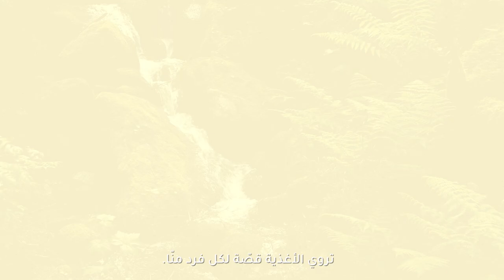يوم الأغذية العالمي 2021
أفعالنا هي مستقبلنا.
إنّ عبارة النظام الزراعي والغذائي هي عبارة معقّدة قد تبدو بعيدة كل البعد عن واقعنا، لكن أتعلمون أنّ حياتنا رهن بها؟ ففي كل مرة تتناولون فيها الطعام، إنما تشاركون في هذا النظام. والأغذية التي نختارها وطريقة إنتاجها وإعدادها وطهيها وتخزينها تجعلنا جزءًا فاعلاً لا يتجزأ من طريقة عمل النظام الزراعي والغذائي. ويجدر بنا أن نساهم في التحول إلى نظم زراعية وغذائية مستدامة قادرة على توفير الأمن الغذائي والتغذية للأجيال المقبلة. ويجب أن تساهم أفعالنا في تحقيق إنتاج أفضل، وتغذية أفضل، وبيئة أفضل وحياة أفضل للجميع.